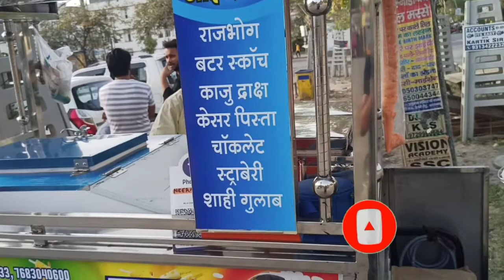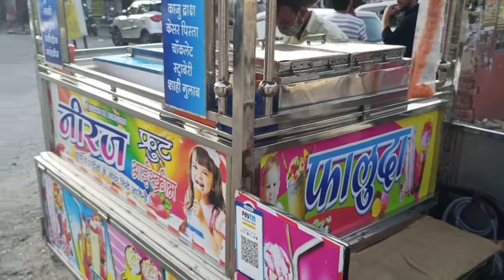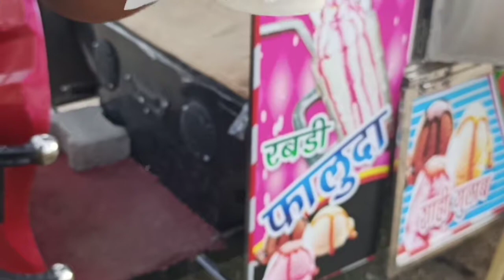45 year old man Selling Falooda & shake | He Lost his Job Due To Covid-19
45 year old man Selling Falooda & shake | He Lost his Job Due To COVID-19

Hello people welcome to our channel. in today video we coverd NEERAJ FRUIT ICE CREAM at sec.7 Faridabad main market and this stall is designed with E Rickshaw and taste was amazing and quality was excellent.

Address :- Sec.7 Faridabad main market

opening hours :- 5:00pm to 11:00pm

Monday to Sunday open

Faluda rate :

Big glass : Rs.50 only
small glass : Rs.30 only

and many more options also available like

"ICE CREAM"

* Rabri ice cream
* Raj bhog ice cream
* butter Scotch ice cream
* Kesar pista ice cream
* sahi gulab ice cream

"SHAKES"

*Badam shake
* Faluda shake
*Lassi
* kaju shake
* Anjir shake

they also deal party ya marriage so you can contact directly if you want

keep supporting ❤️😍